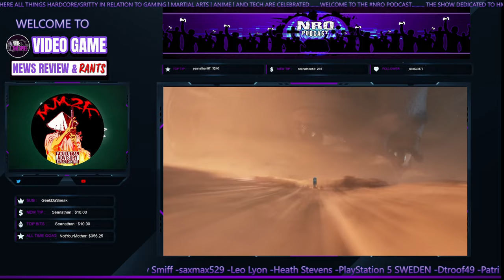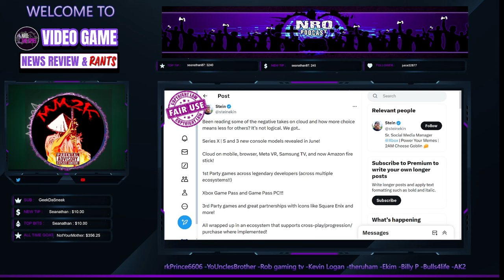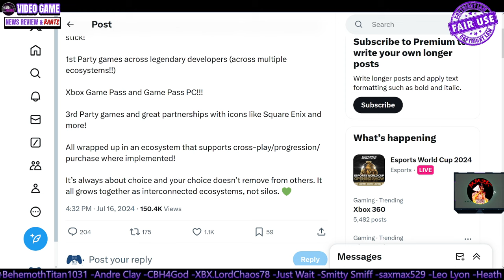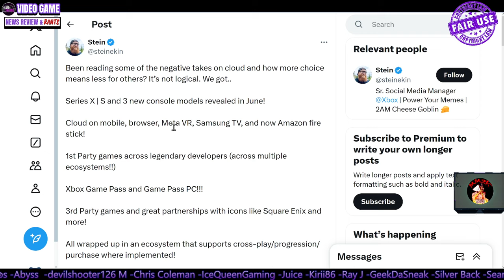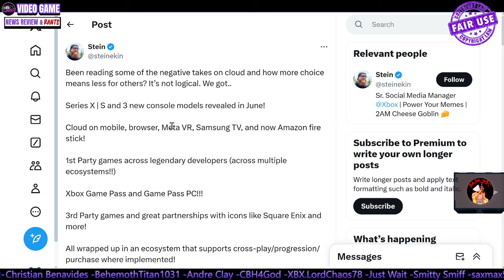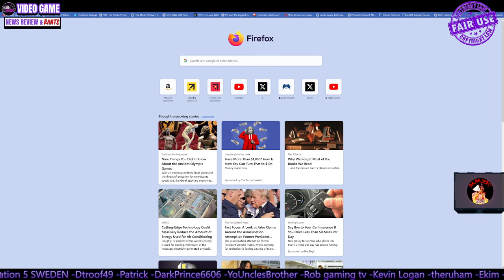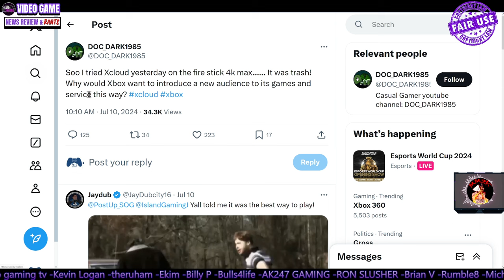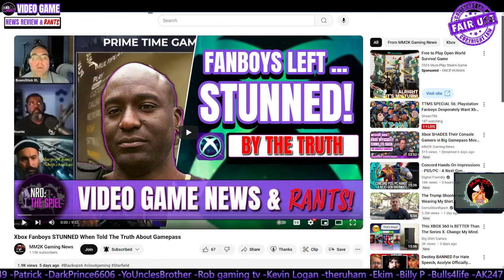RANT - Xbox Supporters PUSH BACK On Company’s Move From Console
_____________DESCRIPTION______________________